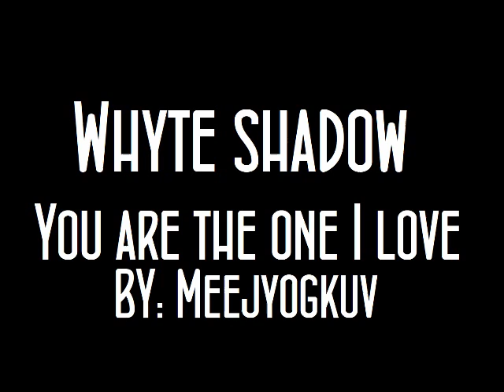Whyte shadow by meejyogkuv